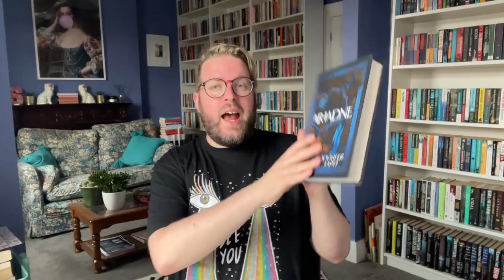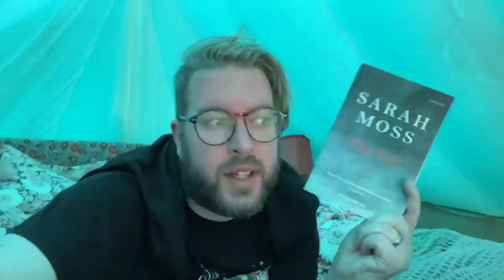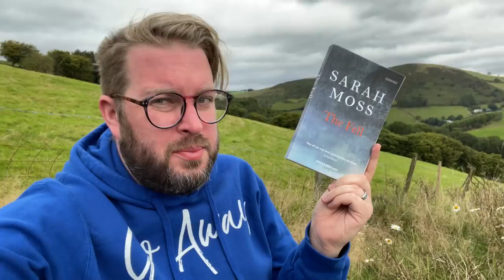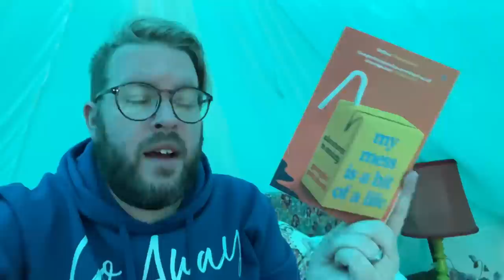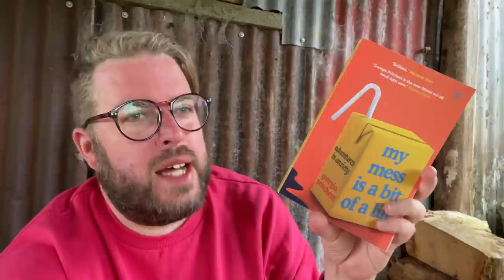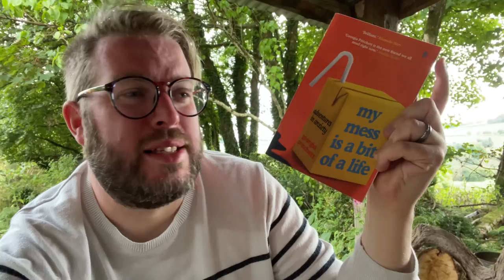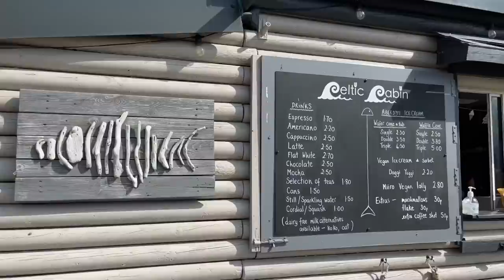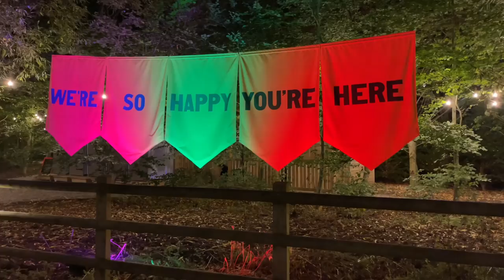Reading Retreats & 5* Predictions | Weekly Reading Vlog #16 | September 2021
In this weeks reading vlog, we go off on a reading retreat back to Rhiw Goch in Wales, with a few trips out mixed in AND I read some most anticipated books of the year that I think could be 5* reads. Come along and join me.

Books Mentioned…

The Fell by Sarah Moss
My Mess is a Bit of a Life by Georgia Pritchett
Fault Lines by Emily Itami

Me Elsewhere…